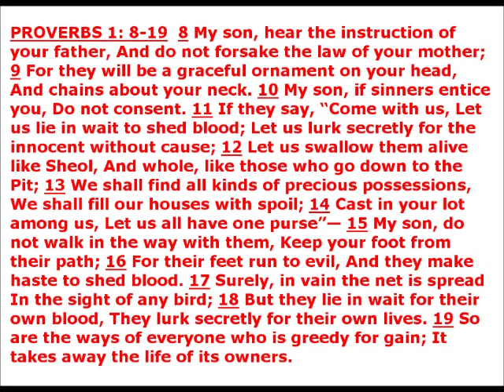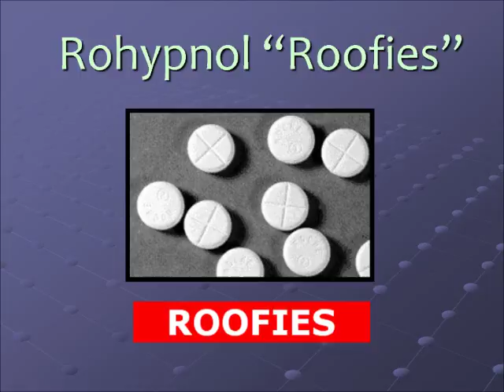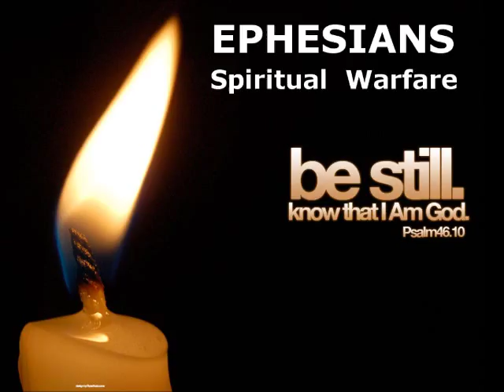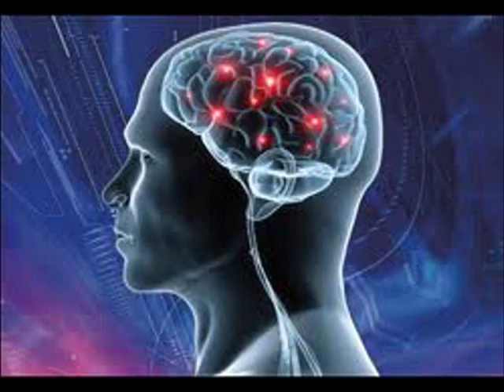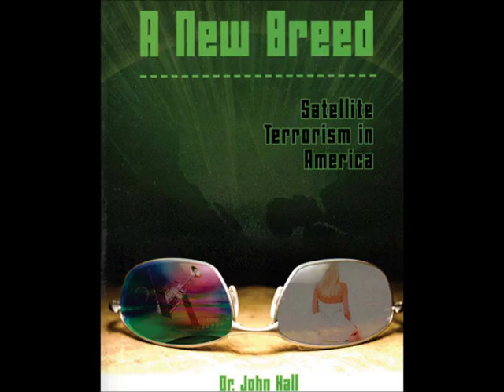Dr John Hall, Don Raumaker & Zeph Daniel On GangStalking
This is an amazing interview by Zeph Daniel with Dr. John Hall and Don Raumaker in regards to gangstalking.